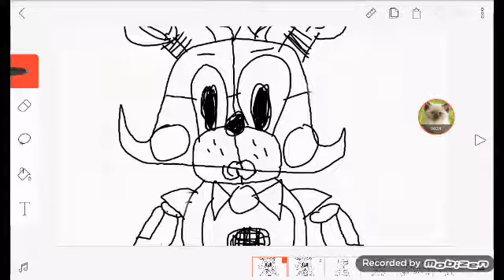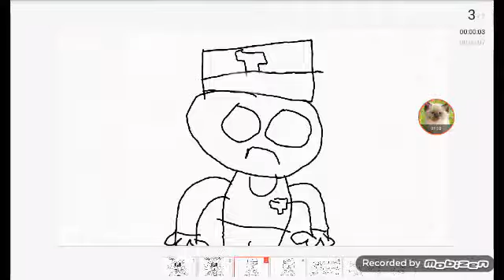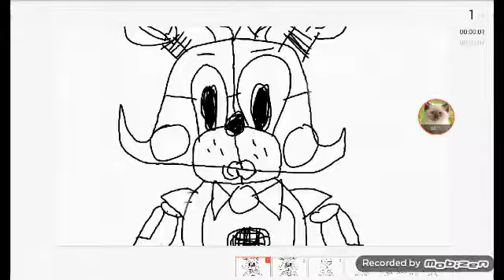Flipaclip Five Nights at Freddy's Funtime Dance Floor animation